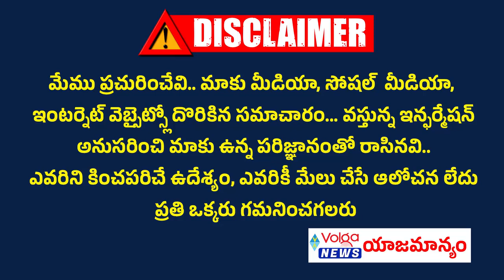సామాన్య కార్యకర్తని ఎంపీ గా గెలిపించి...ఫ్లైట్ టిక్కెట్ కోనిచ్చిన చంద్రబాబు | Kalisetti Appalanaidu